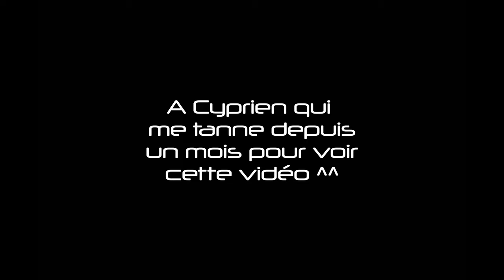Col et Cime de la Bonette Moto Guzzi V85TT, La route la plus haute d'Europe: oui on non ?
Le col est accessible par la route de la Bonette qui passe par le faux col de Restefond (2 656 m) et quelques mètres en dessous du col de Restefond (2 680 m) sans toutefois l'emprunter. Pour cette raison, on parle parfois du col de la Bonette-Restefond, les deux cols étant situés à proximité l'un de l'autre.
Comme la route, le col est fermé en hiver.
Le col de la Bonette culmine à 2 715 m, ce qui en fait le col le plus élevé de Provence. Il existe trois cols routiers alpins dont les altitudes sont supérieures à celui-ci : les cols de l'Iseran (2 764 m), du Stelvio (2 757 m) et Agnel (2 744 m). En revanche, depuis le col, une route permet de faire le tour de la cime de la Bonette (2 860 m). Cette route est appelée (improprement car ce n'est pas un col) col de la Cime de la Bonette et son point culminant atteint 2 802 m.

La cime de la Bonette est un sommet situé au sein du massif du Mercantour-Argentera, entre les Alpes-de-Haute-Provence et les Alpes-Maritimes, dominant au nord la vallée de l'Ubaye et au sud la Tinée.
La cime est entourée par la route de la Bonette, qui atteint 2 802 mètres d'altitude, et est la route goudronnée la plus haute de France. Cette route part du col de la Bonette. À partir du sommet de cette route, un petit sentier pédestre permet de monter à la cime de la montagne à 2 860 mètres. Le sommet permet d'apprécier un large panorama décrit par une table d'orientation puis une table d'explication de la géologie. La cime de la Bonette offre notamment un point de vue exceptionnel sur le mont Viso.

Matériel Utilisé:
Insta 360 one R 360° et 1 pouce